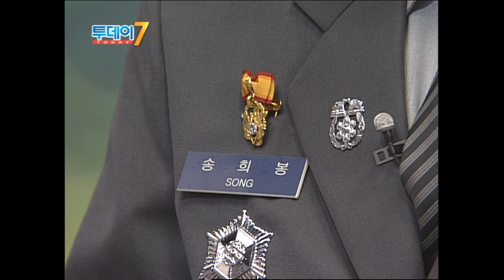[JTV ON] 소방관 꿈인 사람? 적어도 대선배님 인터뷰는 정독해야지 않겠어?｜JTV투데이7｜2006년 11월 07일 방송｜JTV전주방송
전주 완산소방서 송희봉 서장님의 소방인생 30년 인터뷰

👇타임라인👇
 00:25 3대째 소방관 가문
 00:25 3대째 소방관 가문

6:04 소방관 할 당시 결혼 문제
6:04 소방관 할 당시 결혼 문제

11:17 시민들에게 한마디
11:17 시민들에게 한마디